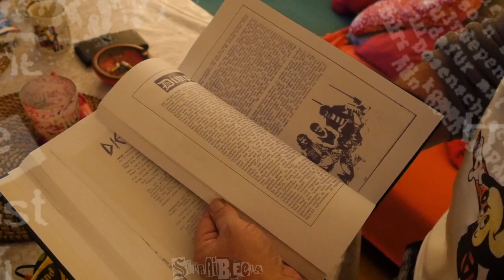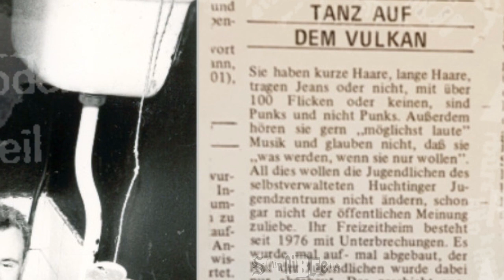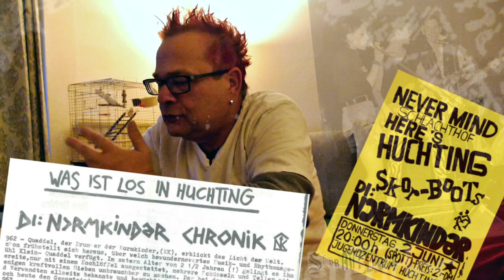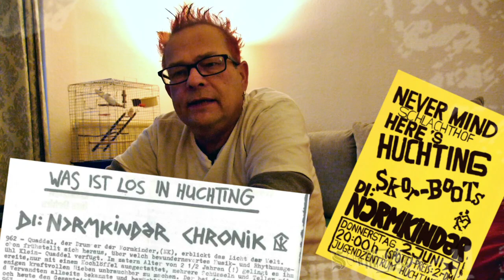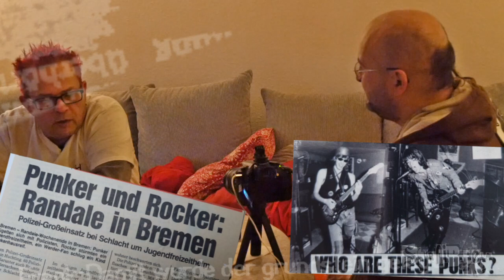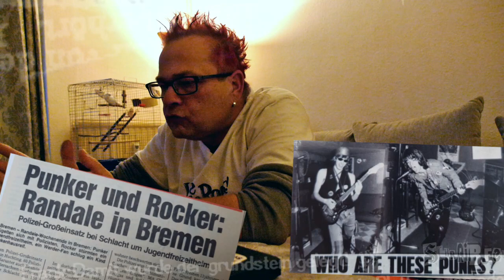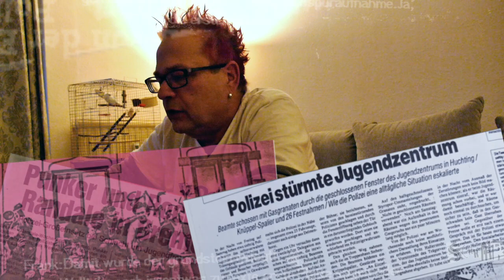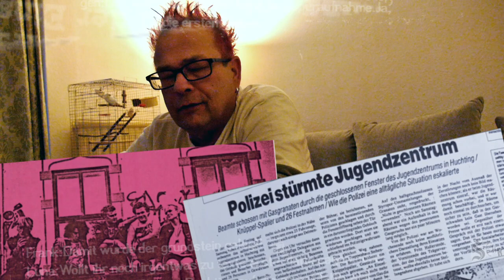Sven erzählt über sein Buch "Anarchy in Huchting" (die Geschichte der Huchtig Punks)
Sven kenne ich schon lange. Schon in meinen Kidi Punk Tagen war er einer der Alten Hasen, die in Bremen Bekannt waren, allerdings wohnte er nicht im Viertel, wo sich die Szene meistens Traf sondern in Huchting. Huchting ist eine ganze Ecke außerhalb. Man muss mit der 1 bis zur Endstation Roland Center fahren. Die Punk Szene hier entwickelte sich ein wenig losgelöst zu der Szene in der Bremer City. Aber sie hat einige Bands hervorgebracht die überregional bekannt wurden, wie Aids Cats, Ad Nauseam oder Dimple Minds (man kann von denen halten was man will, aber sie kommen halt von da).
Auf Seine Alten Tage hat Sven mal alles zusammengesammelt, was er so über Bremen und Huchting gesammelt hat, und seine mannigfaltigen Erlebnisse in einen unterhaltsamen Roman gebettet.
Im Interview erzählt er ein wenig über sein buch und die Zeit in Huchting. ich hoffe euch neugirig zu machen, damit Sven sein Buch weiter verbreiten kann.

da ihr die eingeblendete Mail-Adresse im Video scheinbar alle überseht:
hier nochmal der Kontakt zu Sven:

Hat's euch gefallen? über ein liken oder abonieren auf You Tube, oder ein teilen und liken auf Facebook freuhe ich mich!